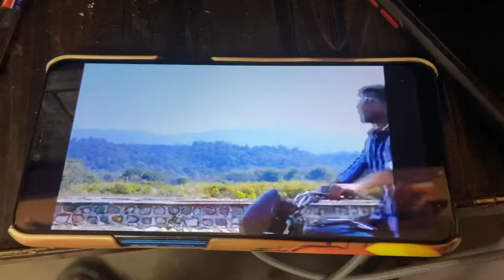Bhot dino baad mile ❤️ || election in Uttarakhand || Rishivam vlogs❤️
‎༆༒ तू कर्म करते जा फल की चिंता ना कर ༒༆

‎ ༆༒राधे राधे મિત્રો༒༆

So our new video out on this channel